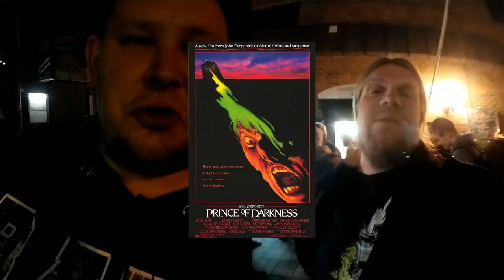Cinemadrome #17 Overlord (2018), Prince of Darkness (1987), Way of the Dragon (1972)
Katsauksessa Cinemadrome 17 (Ei 18 tai 8!) perjantai-illan setti: Overlord (2018), JohnCarpenter Prince of Darkness (1987) ja BruceLee leffa Way of the Dragon (1972)! Hauskaa oli ja tänään uusiksi!